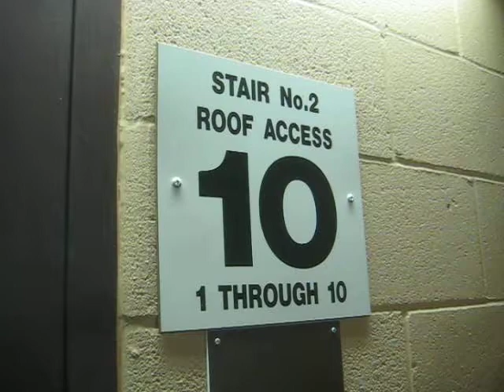Dover Man Powered Elevator at the Mechanical Engineering Building.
Riding the high rise man powered elevator at the Mechanical Engineering Building.

Technical Specs:
Brand-Dover.
Distance-10 floors.
Year-1980.